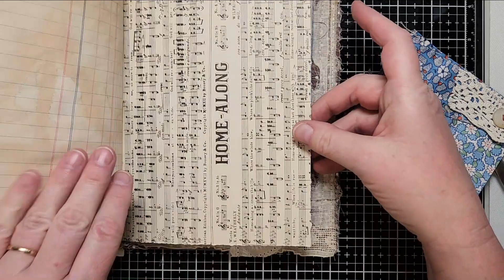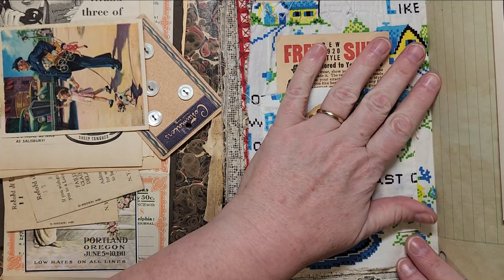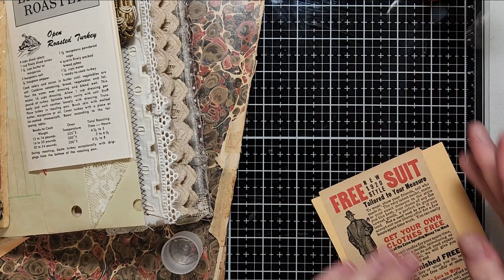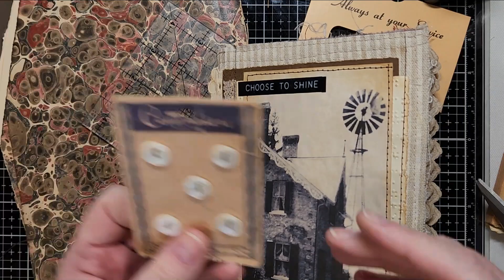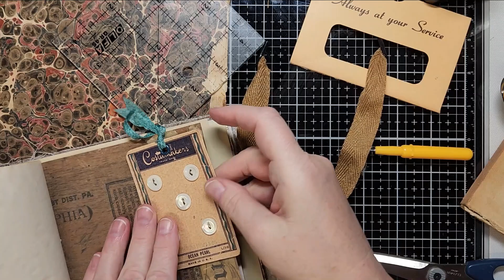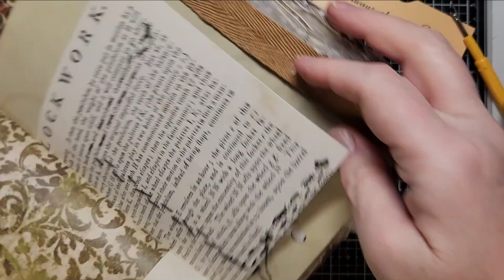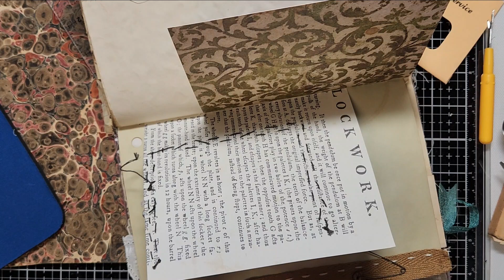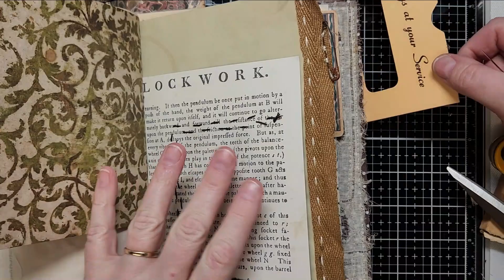Inside of the Abandoned House (Journal*) - March 25th, 2023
My Instagram name is : @wishesandweeds